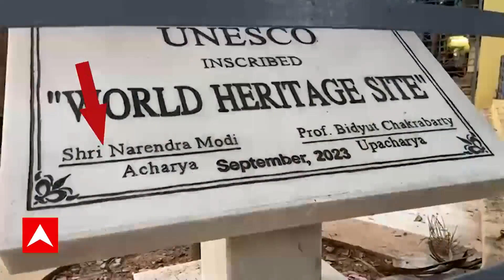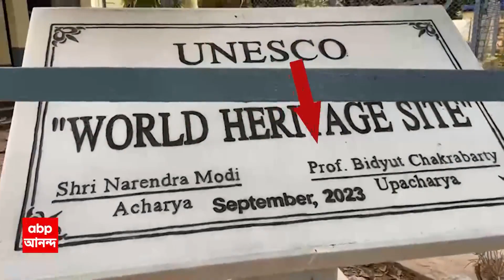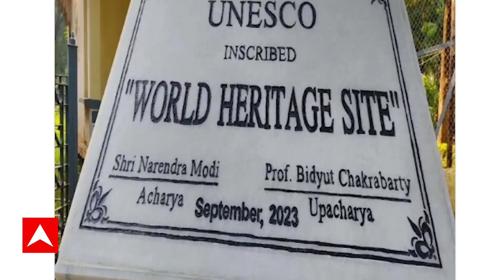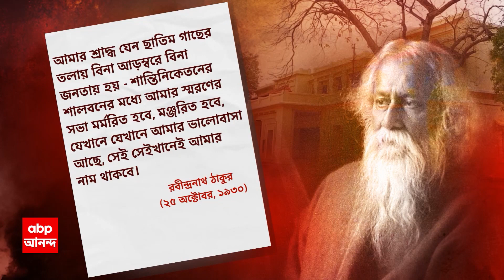Visva Bharati: বিশ্বভারতীর ক্যাম্পাস জুড়ে ইউনেসকোর ওয়ার্ল্ড হেরিটেজের ফলকে, নেই রবীন্দ্রনাথের নাম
ABP Ananda LIVE: ইউনেসকোর ওয়ার্ল্ড হেরিটেজের সম্মান পাওয়ার পরে বিশ্বভারতীর ক্যাম্পাস জুড়ে বসানো হয়েছে ফলক। কিন্তু, সেই ফলকে ব্রাত্য রবীন্দ্রনাথ ঠাকুর। নতুন বিতর্ক বিশ্বভারতীকে ঘিরে। সম্মান-প্রাপ্তির ফলকে আচার্য-প্রধানমন্ত্রী এবং উপাচার্যের নাম থাকলেও, কেন কবিগুরুর নাম নেই? এই প্রশ্ন ঘিরে হইচই শুরু হয়েছে রাজনৈতিক মহলে। প্রতিক্রিয়া মেলেনি বিশ্বভারতী কর্তৃপক্ষের।